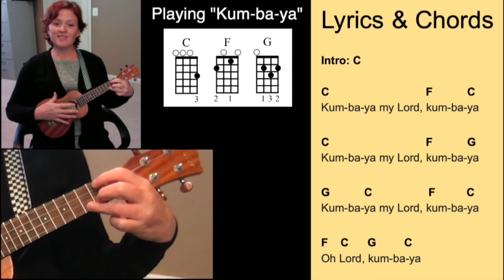Grace Kids - "Kum ba ya" - Grace Evangelical Lutheran Church, Winchester, VA - Learn to play Ukulele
Join our Children's Music Coordinator, Elizabeth Holmes for learning songs and motions from our Children's Music Program!  Today starts a series to learn to play the Ukulele!

Grace Evangelical Lutheran Church, Winchester, VA